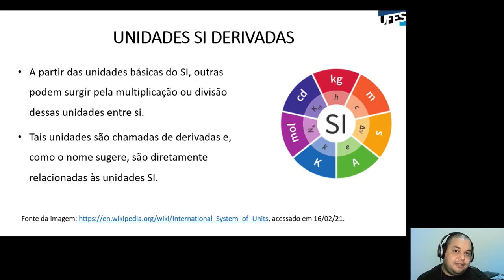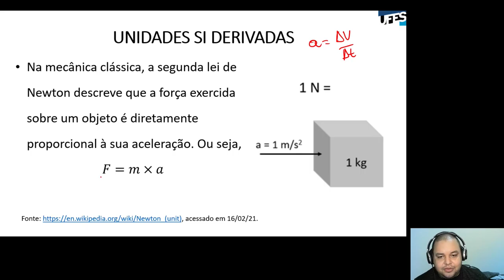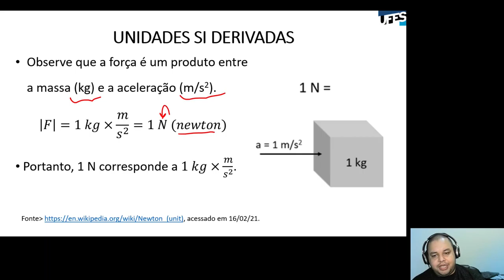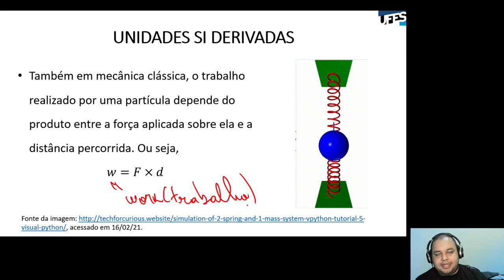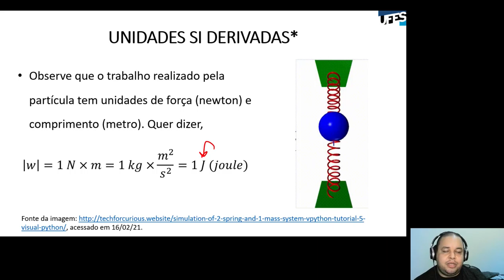Aula 05 - Números decimais e unidades (Parte 3)